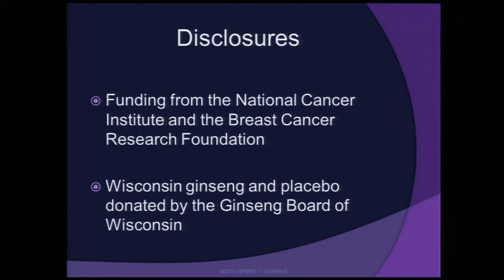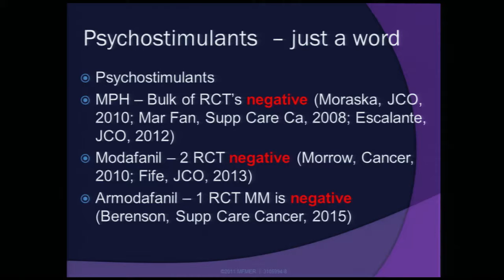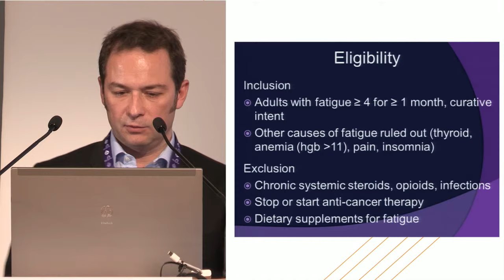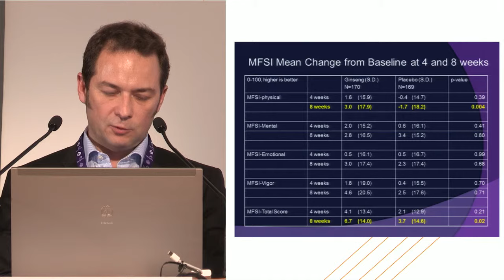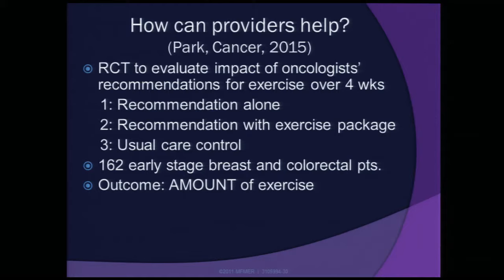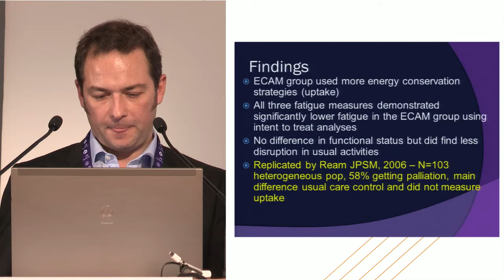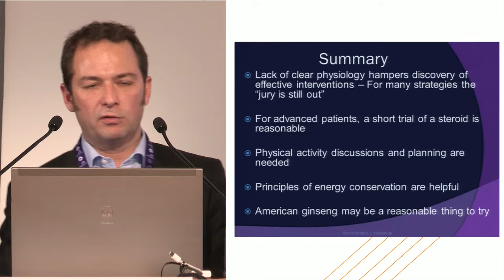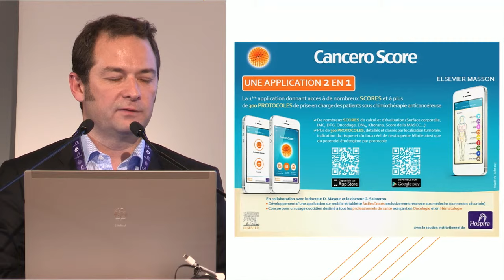Thérapeutique de la fatigue : Ginseng et autres - F. Scotté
- Problème de la fatigue
- Prise en charge de l'anémie
- Ginseng